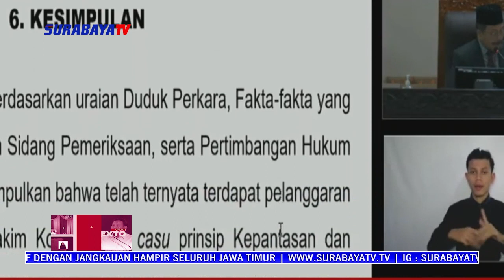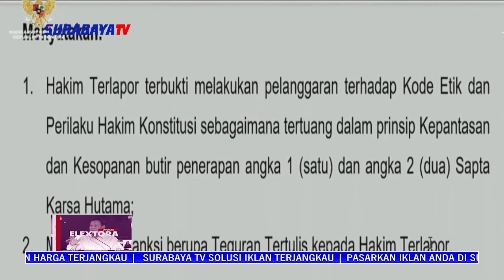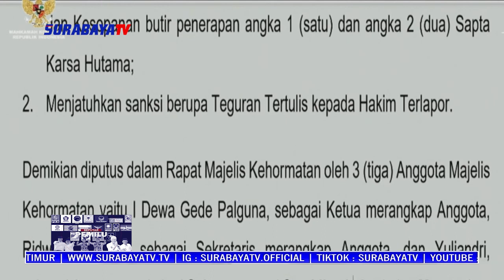MKMK MEMUTUSKAN ANWAR USMAN TERBUKTI LANGGAR KODE ETIK